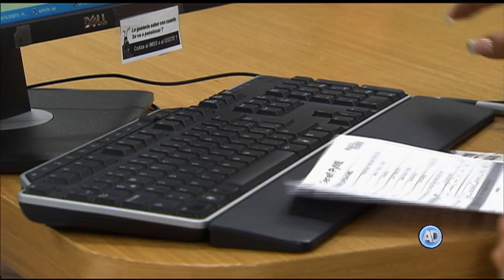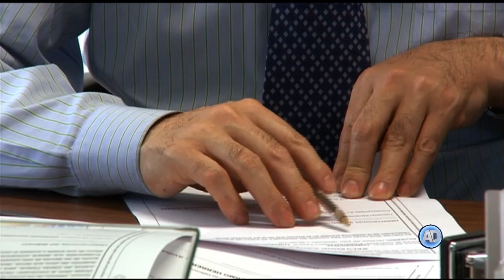Día Internacional de Protección de Datos Personales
Asiste Ministro Presidente a la inauguración de los trabajos por el Día Internacional de Protección de Datos Personales.
Juan Carlos González